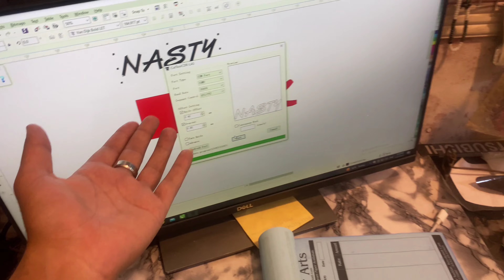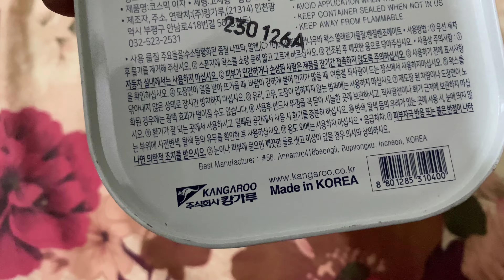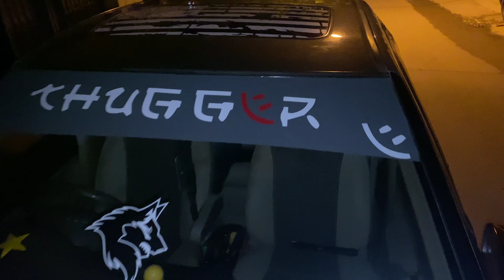My Civic Look Totally Changed by Installing Spoiler, Front grill and Stickers || Ready For Car Show